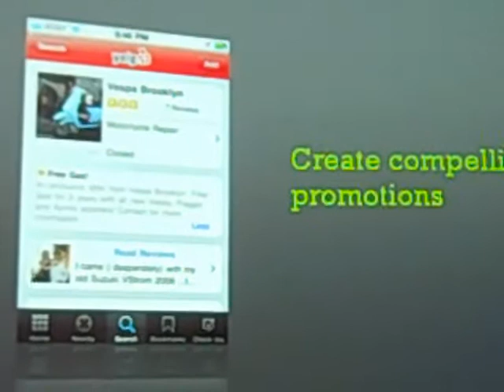J. D. Power Automotive Internet Roundtable on Location Based Services as Marketing Tools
J. D. Power and Associates Automotive Internet Roundtable Panel on Location Based Services as Marketing Tools... Recorded on October 21, 2010 using a Flip Video camcorder.